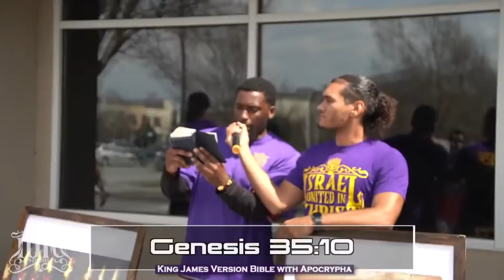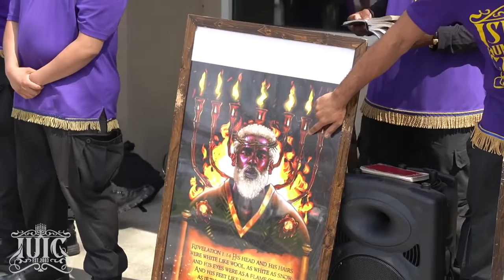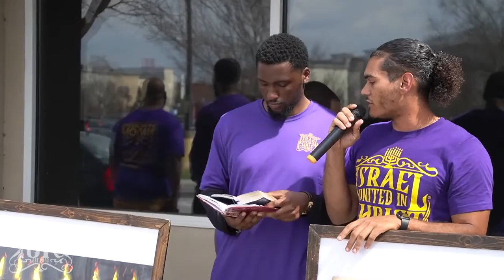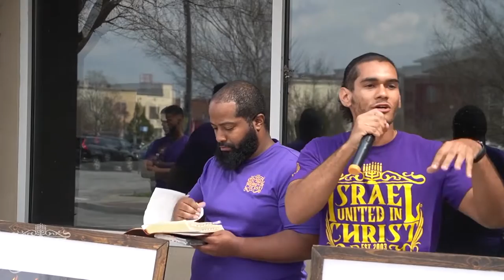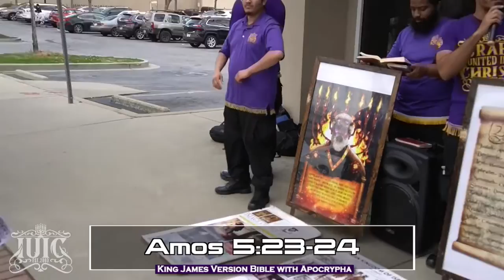IUIC | Gospel Music Has Nothing To Do With GOD